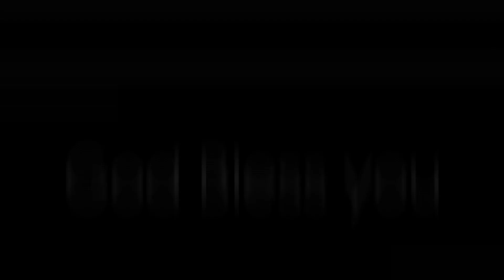நம்மில் இருப்பவர் பெரியவர் | EP-697 || அனுதின கன்மலை தேன் || Pr. A. Selvin Thoma | 06-12-22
Watch and be Blessed  @Church of God - Annanur

 Pr. A. Selvin Thoma
Church Of God, Annanur